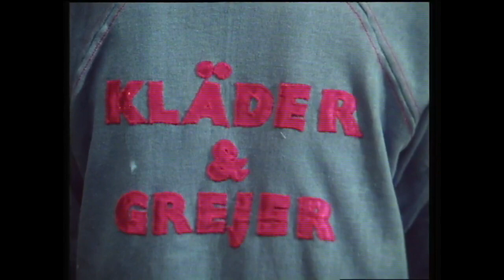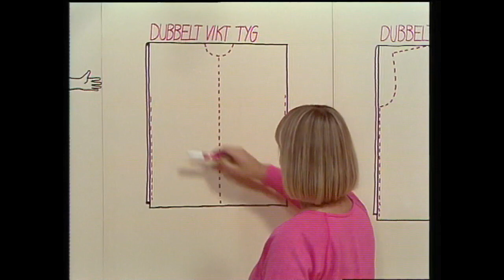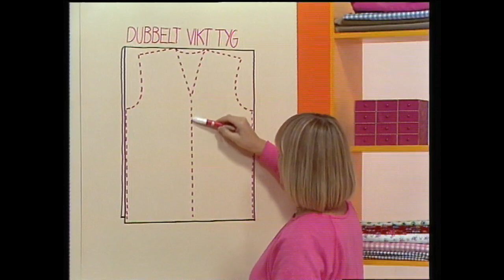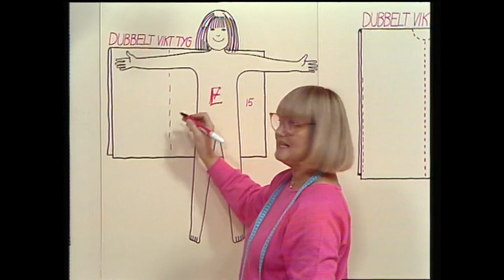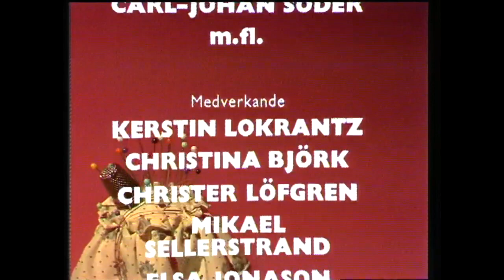Kläder och grejer - del 2 av 5 (1978)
I det här barnprogrammet från 1978 får du lära dig att sy kläder och grejer själv. I dagens avsnitt får du lära dig att sy västar.